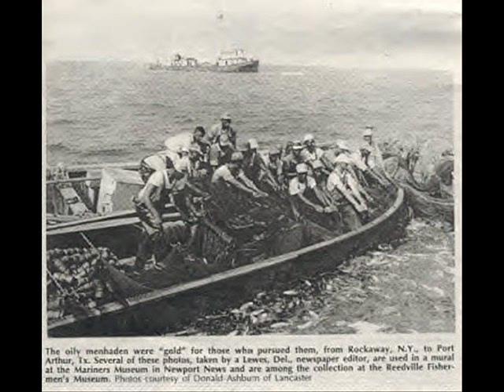Back when the singing was done by men and not the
Back before the use of hydrolic motors the men pulled the nets by hand. To enshure that all the men pulled together they sang and pulled to the chanty. My Great grandmother used to tell me stories about going dont to the bay shore to here the songs. On a calm day when several boats were fishing together close to shore she said the songs roared like storm on the horizon.